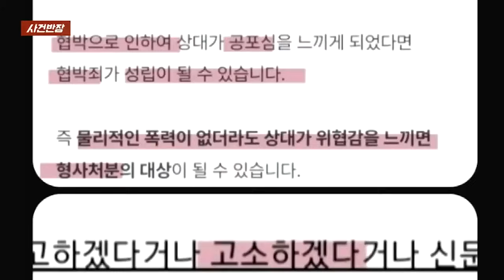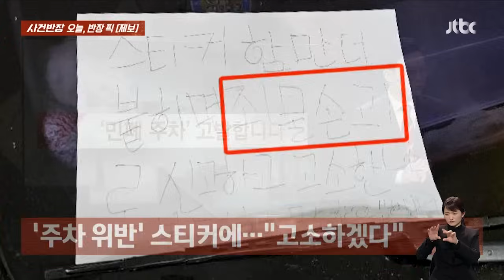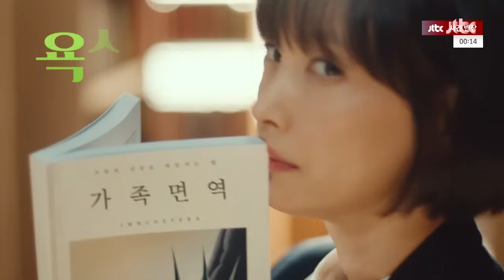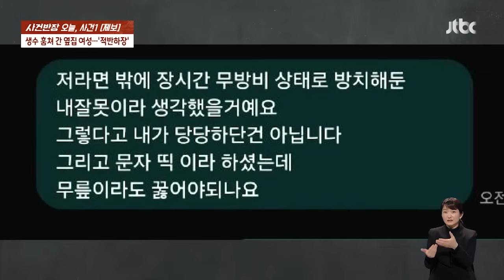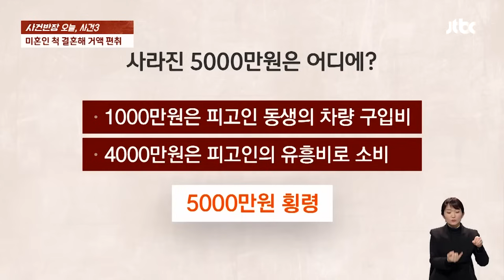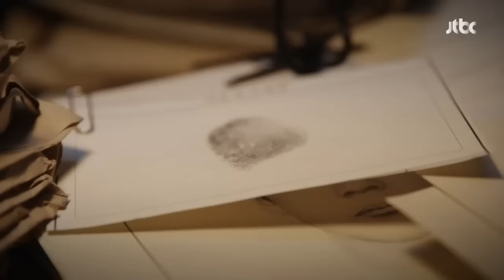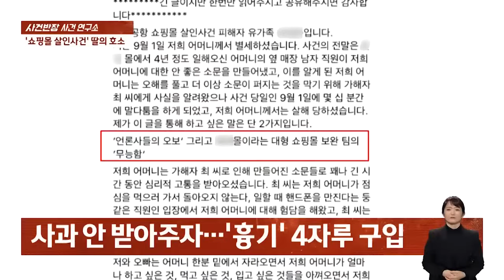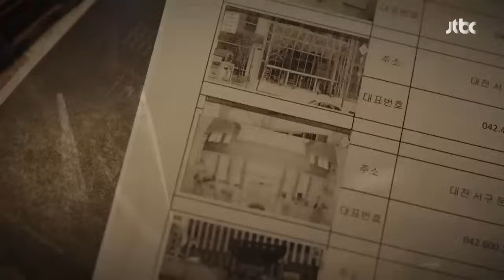[다시보기] 사건반장｜생수 훔친 옆집 여성…신고했더니 "협박이야" (24.1.11) / JTBC News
0:00 무인점포서 '돼지 저금통' 훔친 남성
22:30 생수 훔친 옆집 여성…신고했더니 "협박이야"
32:14 '다 가짜' 여성, 6억 뜯어냈다 '실형'
39:25 '쇼핑몰 살인사건' 딸의 호소
51:07 부상자 실은 헬리콥터 '추락'

1월 11일 (목) 사건반장